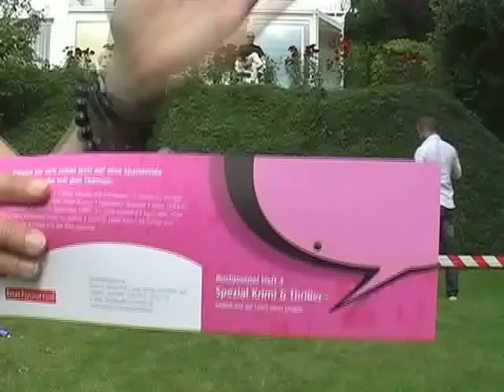Glatter Durchschuss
Zündung durchschießt 2000 Mailings für das Buchjournal